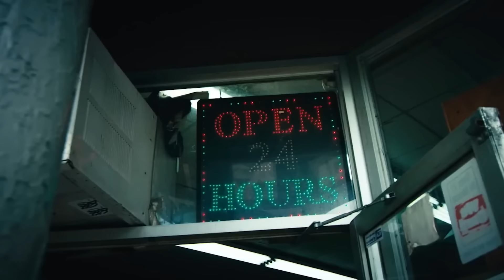50 Cent - My Style ft. Lil Wayne & Eminem & 2Pac (Musi Video) 2024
50 Cent - My Style ft. Lil Wayne & Eminem & 2Pac (Musi Video) 2024